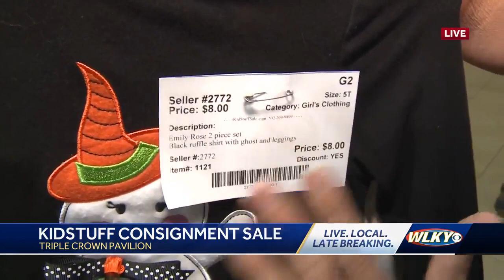Consignment shopping with The Kid Stuff Sale